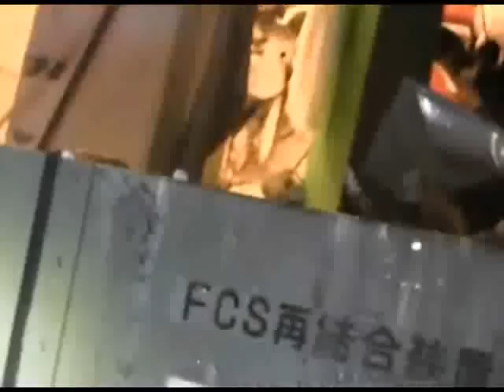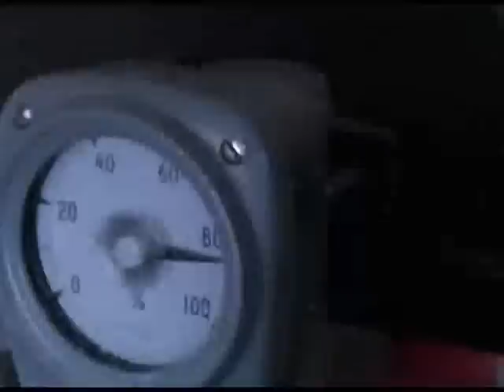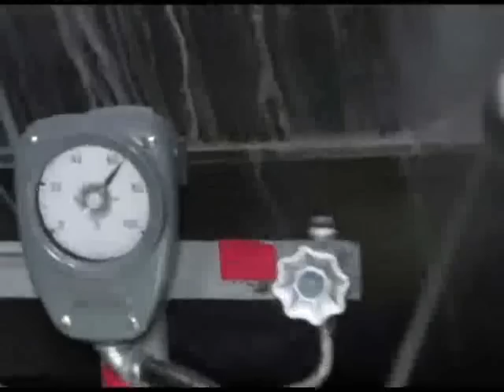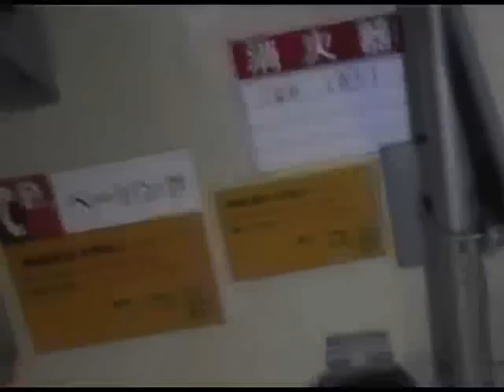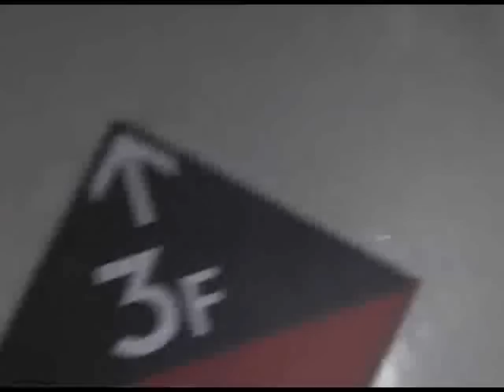Unit 1 Inspection Video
A longer re-released video of 2011 inspection work inside unit 1 at Fukushima Daiichi